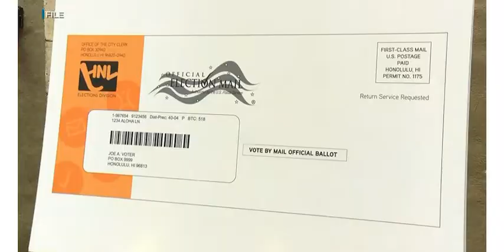BJ PENN for strong candidate for Hawaii’s next 2022 Governor!